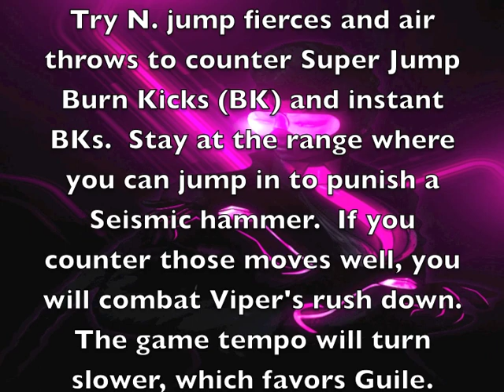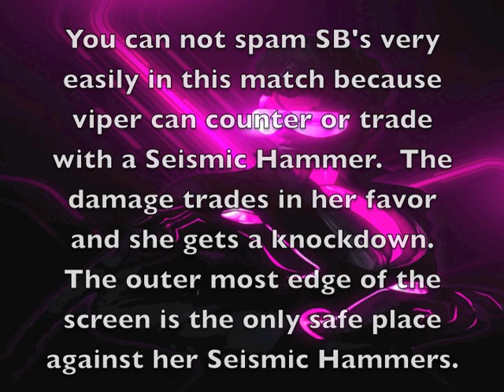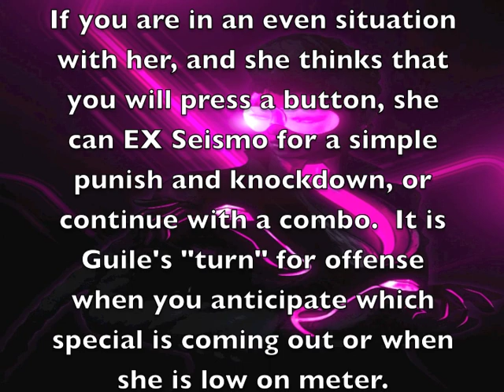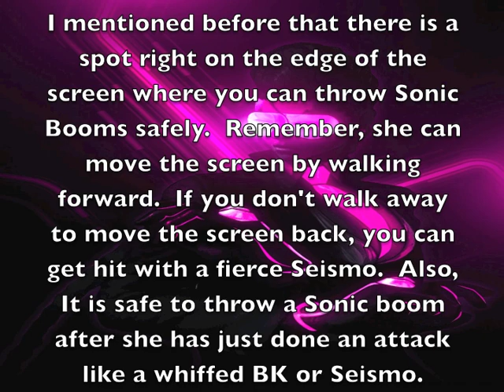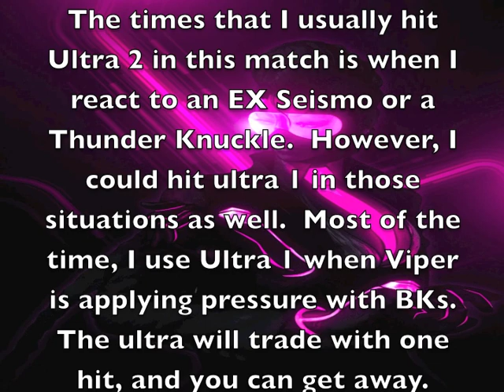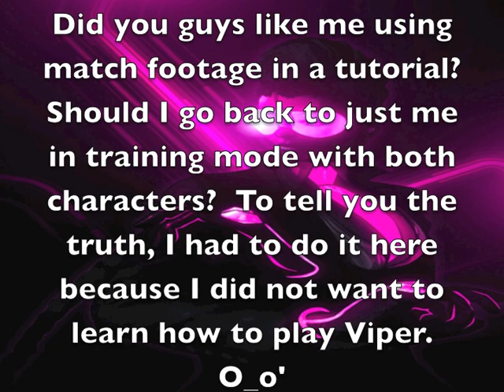Tutorial: Beginner Guile-C. Viper Matchup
With apologies.  I believe i dislike this tutorial more than my Blanka tutorial.  In any case, just take this video as a few tactics that you can use to augment your normal strategy with.

Im sorry that it took so long.  The moral of the story is, don't trust me, I will let you down if I give you a schedule lol.  Its a long boring story why it took so long.  Tell me how I can improve this tutorial!